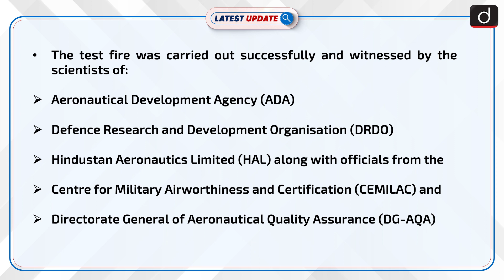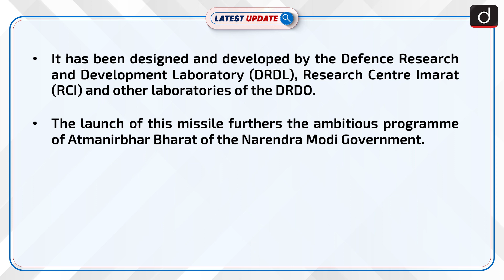Astra Missile | Latest Update | Drishti IAS English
Astra missile which is an indigenously built Beyond Visual Range (BVR) air-to-air missile was successfully test fired off the coast of Goa on August 23. It was test fired by the Light Combat Aircraft (LCA) Tejas. The missile release was successfully carried out from the aircraft at an altitude of about 20,000 ft and all the test results were met.